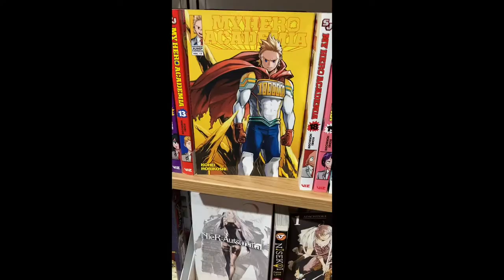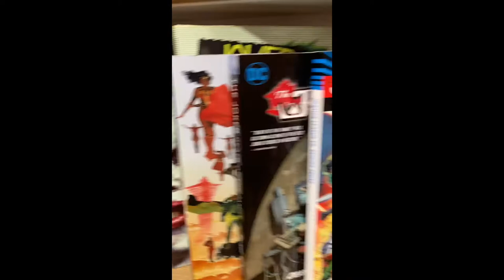Trip to Northampton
Soundtrack: Yasuharu Takanashi